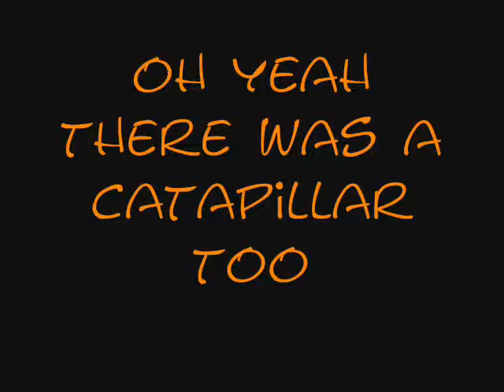Re: one creepy crawly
this is the spider that lives in my doorway